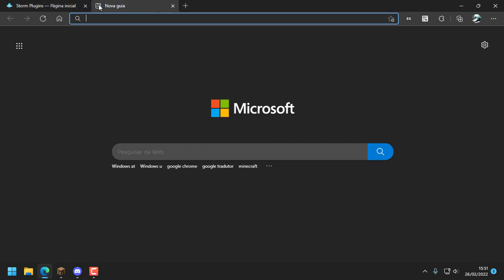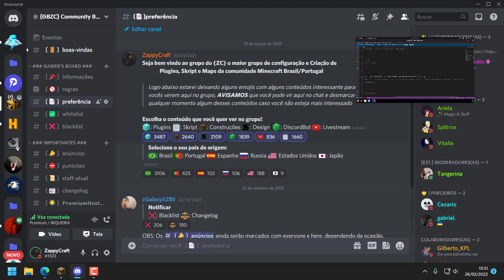Plugin StormVIP: Sistema de VIP automatico com paypal - PT-BR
▆▆▆▆▆ ★ DESCRIÇÃO ★ ▆▆▆▆▆